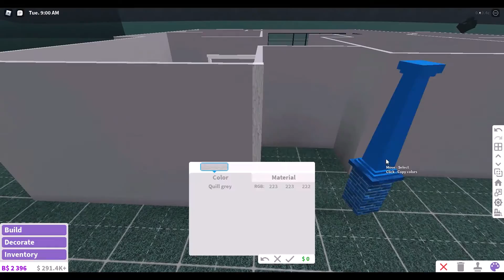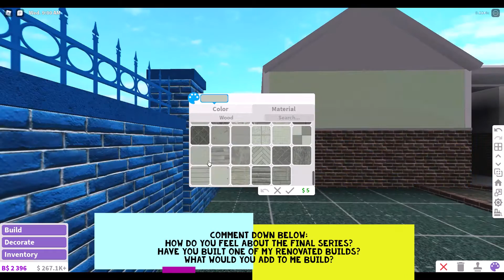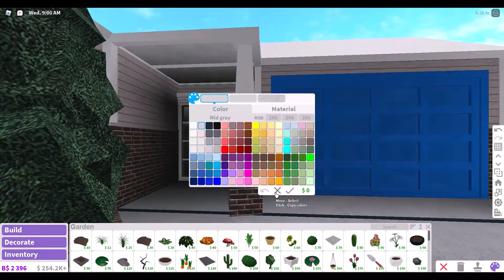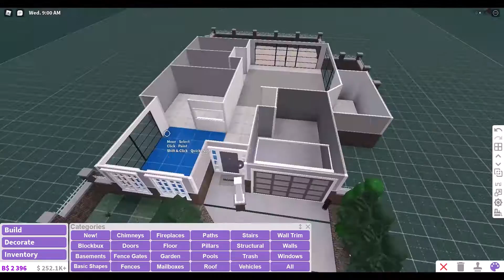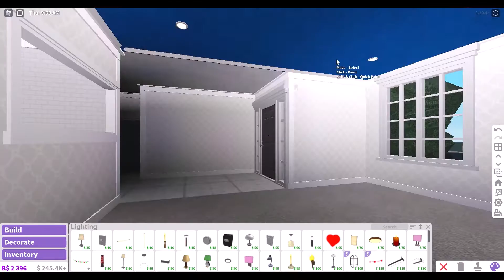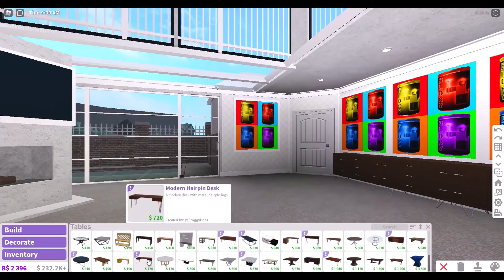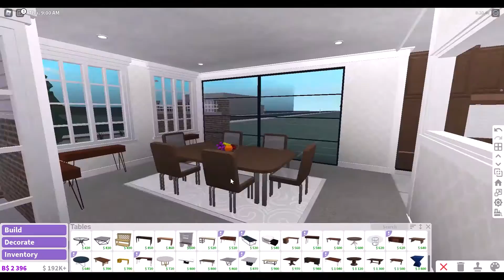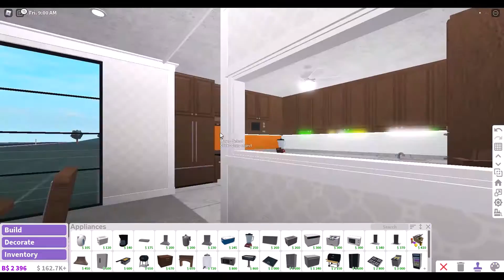I BUILD MY OWN STARTER HOUSE ONE LAST TIME!! |THE STARTER HOMES 3: THE FINAL SERIES!! (EPISODE 5)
YALL WE MADE IT!!! IT'S THE END OF THE STARTER HOMES! The only thing left is to rate my mansions. I'm so excited! Ima be honest if forgot the toilet in this build, i'll add it before rating the builds, i promise lol!

This house includes:
 - 2 bedrooms
 - 1 bathroom
 - 1 dining room
 - 1 kitchen
 - 1 LARGE living room
 - 1 garage
 - Simple backyard
 - Advanced Placing and Multiple Stories Gamepass (NOT REQUIRED)
 - Modern looks to make this house STUNNING!!

I don't accept friend requests - sorry :(